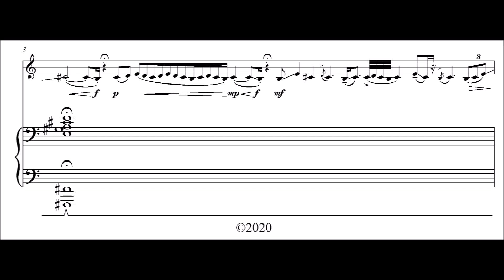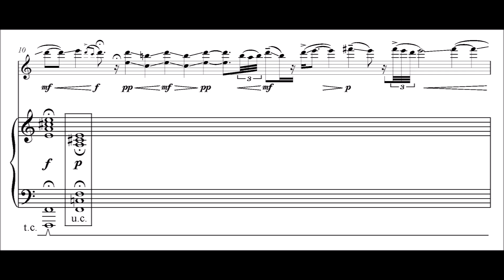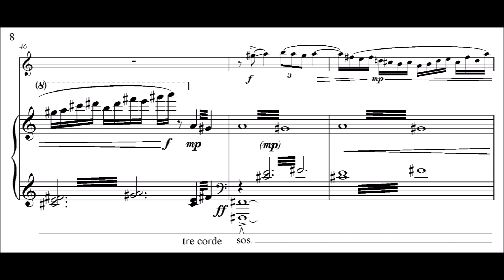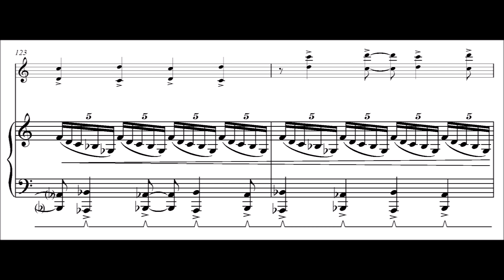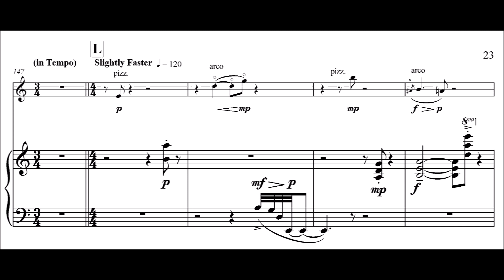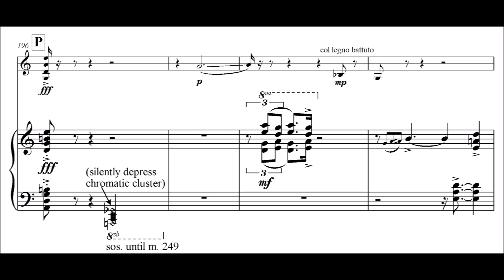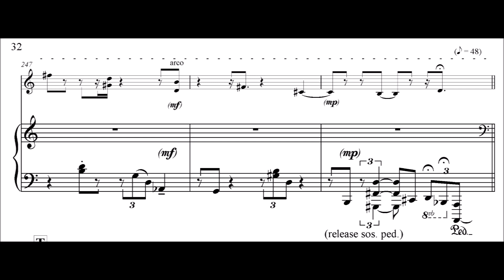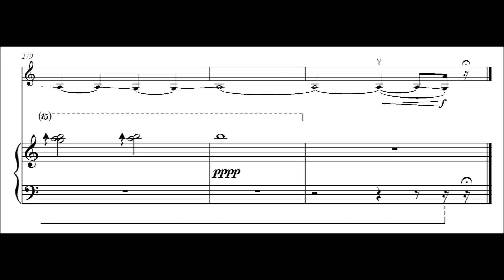Sonata No. 2 for Violin and Piano "Chaconnesque" (with score) by Keane Southard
Sonata No. 2 "Chaconnesque" for Violin and Piano by Keane Southard.

Performed May 4, 2021 by Nicolas Shaefer-violin, and the composer at the piano at the Eastman School of Music, Rochester, NY, USA.

Program notes:

My Sonata No. 2 “Chaconnesque” for Violin and Piano was begun in late 2019 and completed in December 2020.  The impetus for this piece was the opening harmony and a desire just to explore and enjoy it.  Like a traditional chaconne, this work features a repeated harmonic progression, this one consisting of nine harmonies with the first, fifth, and ninth being the same.  However, in my piece the harmonies are stretched out over a much longer period than usual with each usually lasting between twenty and thirty seconds.  I wanted to take time exploring these beautiful harmonies in different ways and fully basking in them, which presented me with the challenge of how to create a compelling musical narrative that doesn’t become boring or too static when there are essentially only seven different harmonies (excepting some small changes) used in a 15-minute-long work.  The solution was to create more contrast through the other musical elements such as texture, voicing, dynamics, tempo, and playing techniques.

The music cycles through the harmonic progression four times throughout the piece.  The first time features the piano holding the harmonies while the violin plays improvisatory cadenzas above it which climb higher and higher.  The music finally “takes off” and jumps into the second cycle where the harmonies are always activated through repeated arpeggios and tremolos, creating a thick and continuous wall of sound.  The third cycle finally introduces silences and rests, using only short fragments tossed between the two instruments and sharp contrasts of timbre.  The fourth and final cycle is a kind of condensed summary of the first three, lasting only a fraction of the length of the others while shifting between the characters and textures of each.  The piece then ends with a return to the beginning chord which finally slowly floats away as the violin descends back down to earth.

Did you enjoy this work?

What about commissioning Keane to compose something new?  Follow this link to learn more about commissioning and how you can help bring Keane’s next work to life!

Or perhaps you are a budding composer yourself?  Keane teaches composition, so sign up for a free lesson